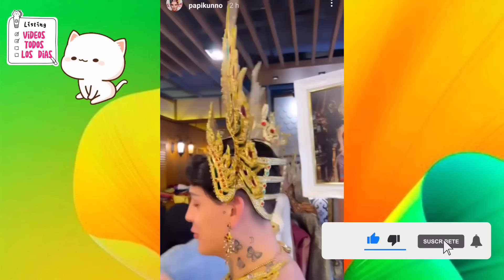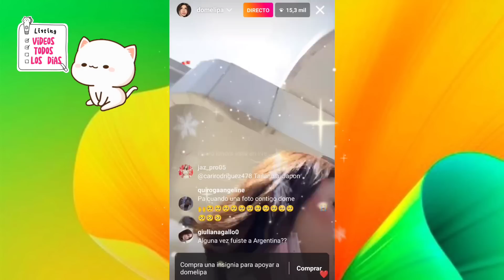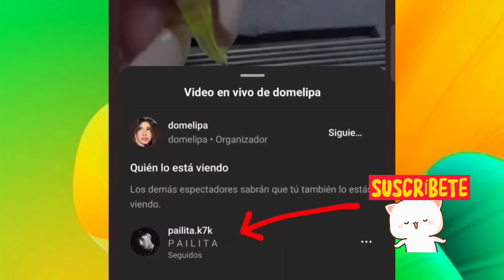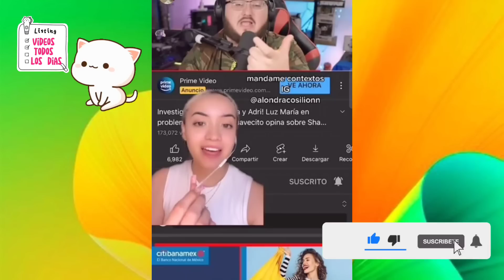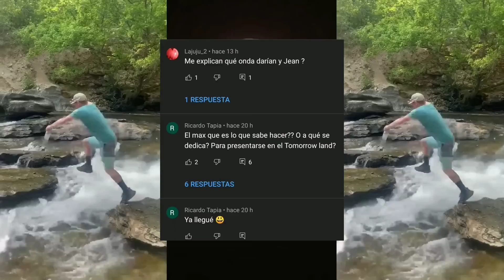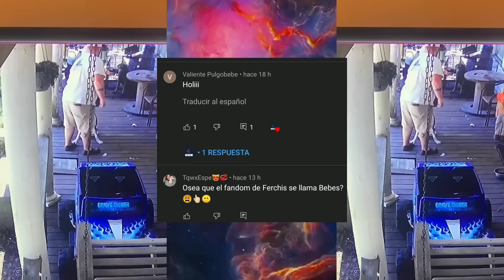iamferv se queda en la calle | domelipa amix de Aidan de umbrellaacademyseason2 | ignacia antonia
HECHAN A IAMFERV DEL HOTEL
IGNACIA ANTONIA DICE QUE NO SE LLEVA BIEN CON DOMELIPA
DOMELIPA NO COLABORARA CON IGNACIA ANTONIA
IGNACIA ANTONIA COLABORO CON KUNNO
KUNNO TRAICIONA A DOMELIPA?
DOMELIPA ES AMIGA DE AIDAN ACTOR DE UMBRELLA ACADEMY
DOMELIPA ES DISCRIMINADA
NUEVO TEAM FLAVIA Y MELIPANDA
AIMFERV MAX VALENZUELA  JEAN Y MONT PANTOJA SE QUEDAN SIN HOTEL Y EN LA CALLE

A DOMELIPA le gusta el PAILITA
MAX CON LOS HIJOS DE AUGUSTO
ROD CONTRERAS CONTRA JD PANTOJA
NICOLLE RCIBE HATE
BRIANDA CONTRA SU EX
IAMFERV YA ESTA VERIFICADA
DOMELIPA dice por que termino con dEKKO
IGNACIA y KEVLEX volvieron
DOMELIPA CON VARIOS HOMBRES
IGNACIA ANTONIA NO QUIERE PERDER A KEVLEX
IAMFERV SE ESCAPA DEL ROD CONTRERAS
DOMELIPA  DE FIESTA Y CON VARIOS HOMBRES
AUGUSTO GIMENES Y NICOLLE FIGUEROA REVELAN EL SEXO DE  SU BEBE
IAMFERV LE HACE FIESTA AL MAX VALENZUELA
MAX LE REGALA ROSAS A IAMFERV
DEKKO DICE QUE DOMELIPA LE LASTIMO

IAMFERV X X X ???
EN CHILE TODOS ODI4N A IAMFERV

Más información

Canción
Know Myself
Artista
Patrick Patrikios
Álbum
Know Myself
Canción
Catch Up
Artista
Dan Lebowitz
Álbum
Catch Up